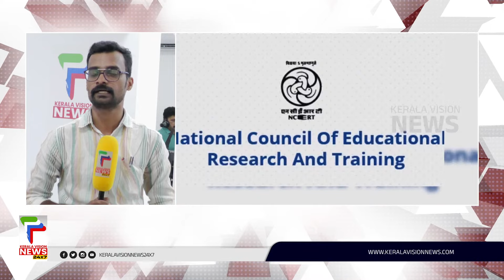'ഇന്ത്യ' പുറത്ത് പകരം 'ഭാരത്; പാഠ്യപദ്ധതിയില്‍ നിന്നും ഇന്ത്യ ഒഴിവാക്കാൻ ശുപാര്‍ശ നൽകി എന്‍സിഇആര്‍ടി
About COA